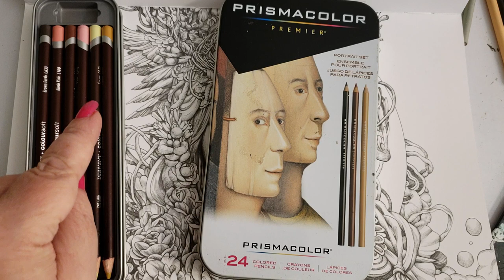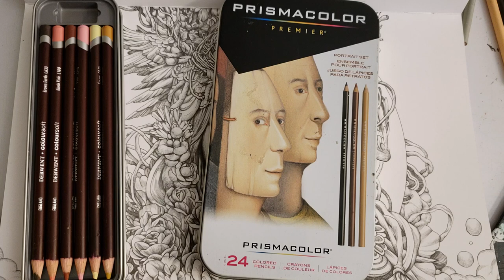Everything They Didn't Tell You About Coloring Skin Tones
Getting the right skin tone blending takes patience and a good understanding how to create undertones. In this video I break it all down into a simple step by step tutorial on achieving skin tone and undertone. I am using a combination of Prismacolor Pencils and Derwent pencils.
  This video is raw. I did no editing and it's done in real time so it is a bit long. It contains all the information any Beginner Artist and Intermediate artist needs to start coloring portraits.

I am using Serene by Nicholas Chandrawienata